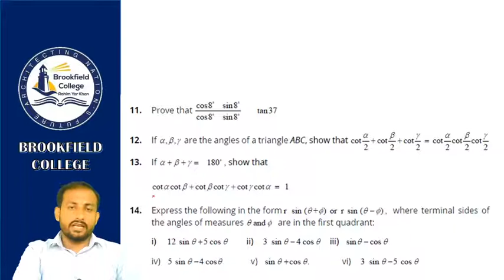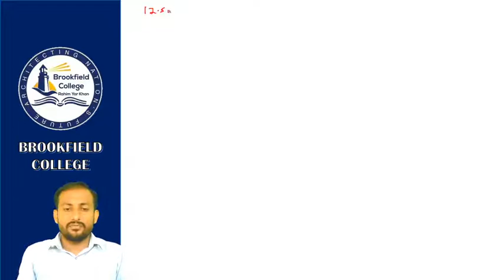Mathematics Inter Part 1 Lecture #22 by Prof.Yasir Abbas